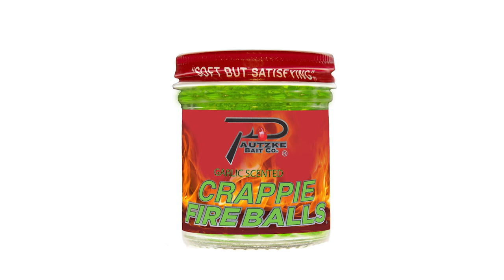Florida Crappie Fishing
Warm weather, big fish and lots of them makes Florida a favorite place to crappie fish in late winter and spring. In this episode of Pautzke Outdoors we hopped aboard with pro Scott Williams and motored into an inlet in search of pre-spawn fish. See how we did in this episode of Pautzke Outdoors.